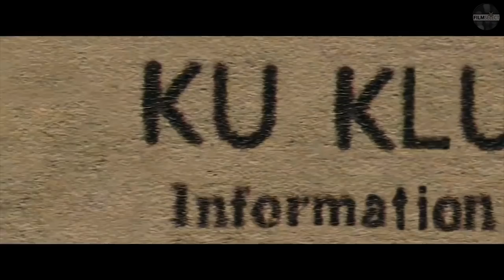Critique #90 - BlacKkKlansman - Perle Ou Navet ?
Toi aussi infiltre un ramassis de débiles dans le dernier film de Spike Lee !
Mon avis en 9 minutes Top Chrono